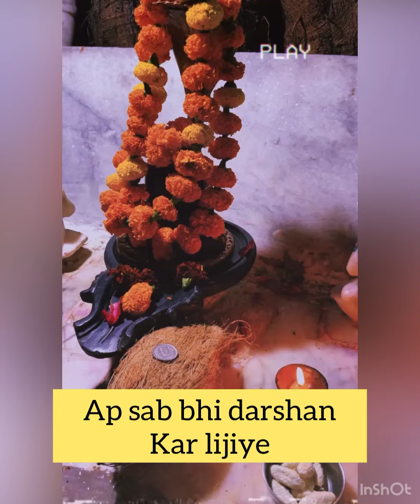आज ना करना भूलें ये 😨 अभी भी समय है ‼️SHIV PRADOSH 🕉️